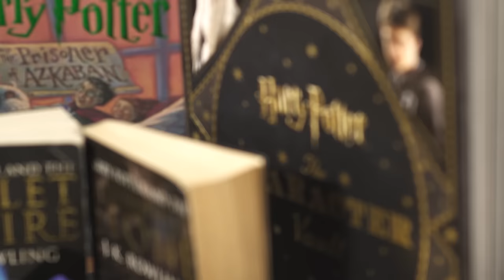Harry Potter: 6 Big Differences From Book to Screen | Mashable Humor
In the first episode of "Book to Screen," we investigate how faithful the Harry Potter movies are to the books.

Written by Max Knoblauch
Directed by David Sidorov
DP: Taylor Jones
Edited by Mark Boyer

MASHABLE HUMOR
Well, most Tuesdays. We’re people, just like you, and we’re trying our best. Quit being so hard on us, okay?